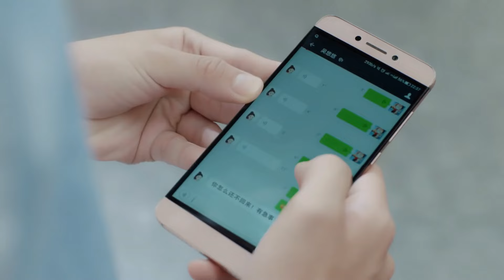【ENG SUB】Light of stars | 31(Ye ZiCheng , Zhou Sheng) 🌈BL /ChineseBl /ChineseLGBT /boylove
Drama name:Light of stars
Genres: BL , Romance,Youth,idol,stars